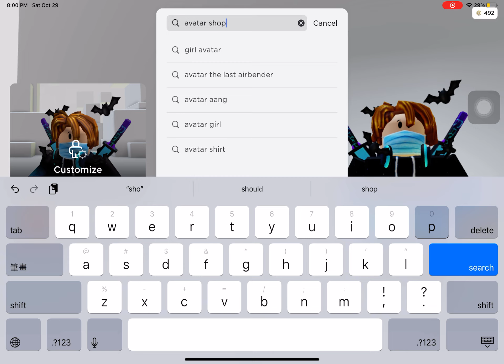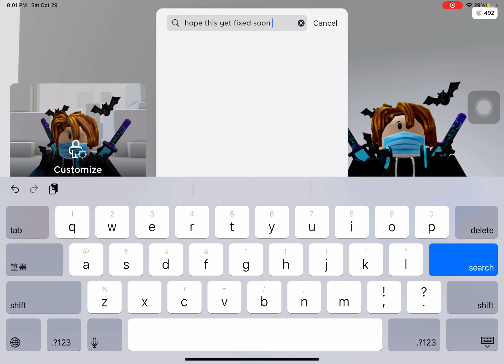Roblox search bars BROKE…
Omg this is getting worse